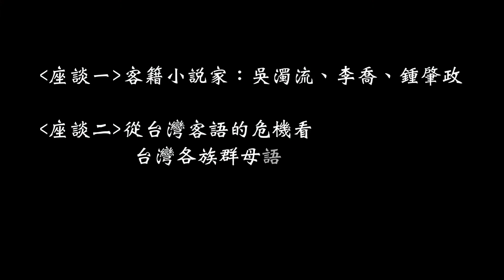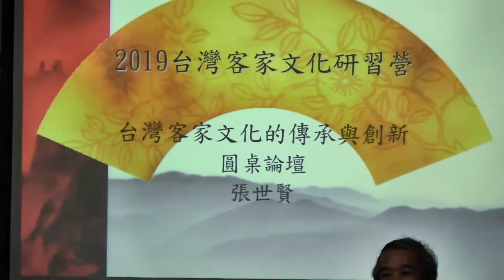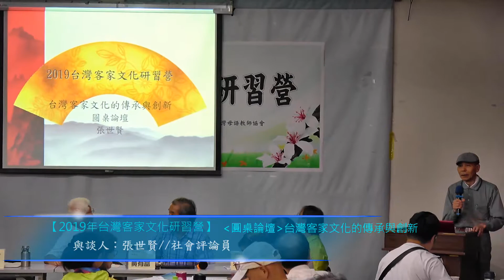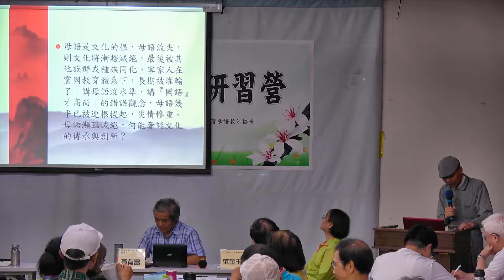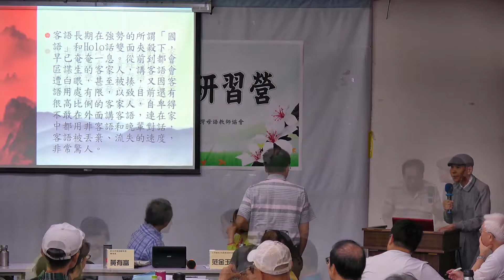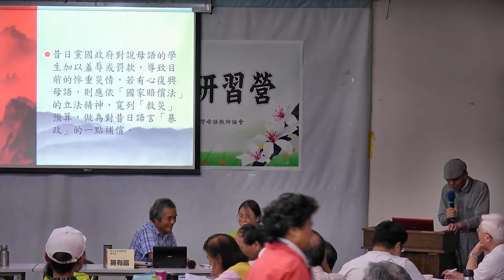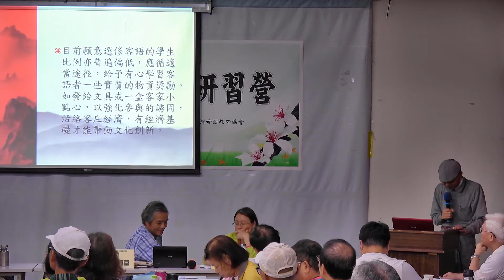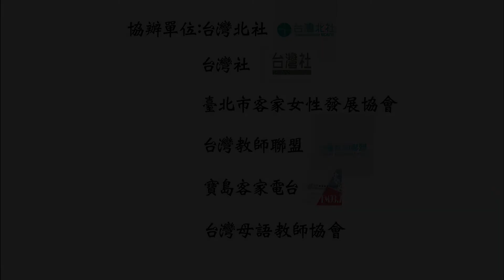【2019年台灣客家文化研習營】─⑼《圓桌論壇》與談：黃有富、張世賢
時間：6月1日(星期六)-室內課程
地點：台北市青島東路8號NGO會館

指導單位：客家委員會
主辦單位：社團法人台灣客社
協辦單位：台灣北社、台灣社、臺北市客家女性發展協會、台灣教師聯盟、寶島客家電台、台灣母語教師協會